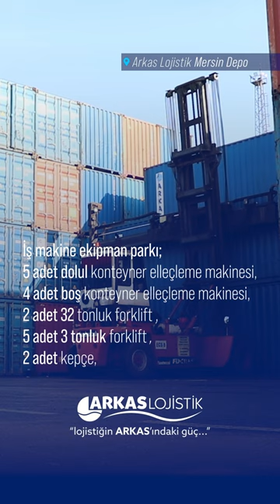Arkas Lojistik Mersin Depo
Arkas Lojistik Mersin Depomuzda dolu-boş konteyner depolama, mermer, maden ve genel kargo iç dolum- iç boşaltım hizmetlerimizle birlikte, Mersin Limanı’na demiryolu ve karayolu ile taşımalarınızı kesintisiz gerçekleştiriyoruz.

Geniş depolama alanı, profesyonel ekibimiz ve makine ekipman parkımız sayesinde birçok tamamlayıcı hizmeti vermekteyiz.

‌Depo alanı : 100 bin m2 (Beton , Asfalt, Parke zemin)

TEU Kapasite: 7 bin TEU

‌Mersin Limanı’na uzaklık : 4 km

Mersin Depo lojistik operasyonları ile ilgili sorularınız için 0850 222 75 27 numaramızdan ulaşabilirsiniz.